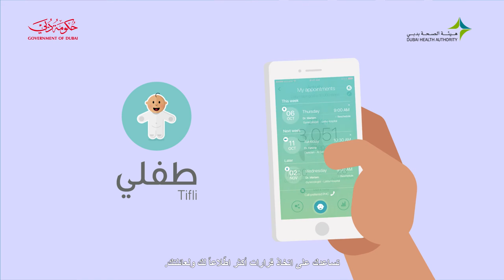Tifli Meets Salma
how did salma benefits from Tifli app during her pregnancy